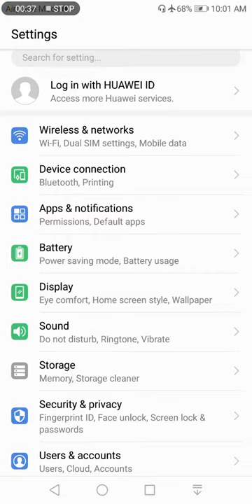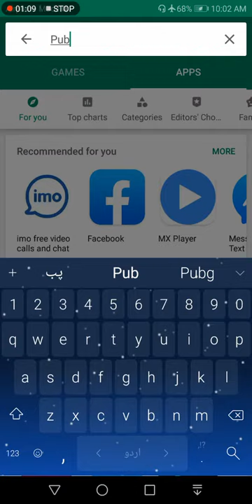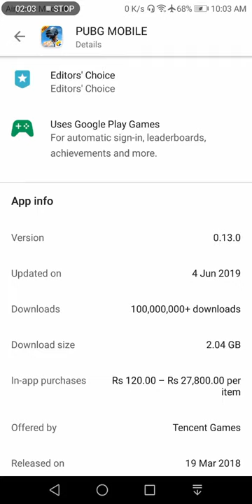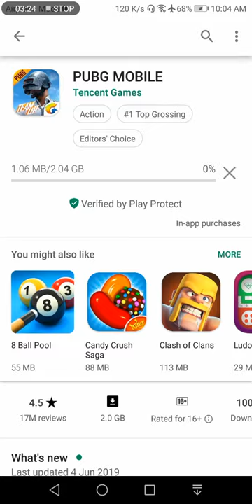How to Download pubg game Only One click Must watch this video 2019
PlayerUnknown's Battlegrounds
PlayerUnknown's Battlegrounds Steam Logo.jpg
Developer(s)
PUBG Corporation[a]
Publisher(s)
PUBG Corporation
PUBG Corporation (PC, PS4)
Microsoft Studios (Xbox One)
Tencent Games (mobile)
Director(s)
Brendan Greene
Tae-seok Jang
Producer(s)
Chang-han Kim
Designer(s)
Brendan Greene
Artist(s)
Tae-seok Jang
Composer(s)
Tom Salta
Engine
Unreal Engine 4
Platform(s)
Microsoft Windows
Android
iOS
Xbox One
PlayStation 4
Release
December 20, 2017
Microsoft Windows
December 20, 2017
Android, iOS
March 19, 2018
Xbox One
September 4, 2018
PlayStation 4
December 7, 2018
Genre(s)
Battle royale
Mode(s)
Multiplayer
Battlegrounds was first released for Microsoft Windows via Steam's early access beta program in March 2017, with a full release in December 2017. The game was also released by Microsoft Studios for the Xbox One via its Xbox Game Preview program that same month, and officially released in September 2018. A free-to-play mobile version for Android and iOS was released in 2018, in addition to a port for the PlayStation 4. Battlegrounds is one of the best-selling and most-played video games of all time, selling over fifty million copies worldwide by June 2018, with over 400 million players in total when including the mobile version.

Battlegrounds received positive reviews from critics, who found that while the game had some technical flaws, it presented new types of gameplay that could be easily approached by players of any skill level and was highly replayable. The game was attributed to popularizing the battle royale genre, with a number of unofficial Chinese clones also being produced following its success. The game also received several Game of the Year nominations, among other accolades. PUBG Corporation has run several small tournaments and introduced in-game tools to help with broadcasting the game to spectators, as they wish for it to become a popular esport. The game has also been banned in some countries for allegedly being harmful and addictive to young players.